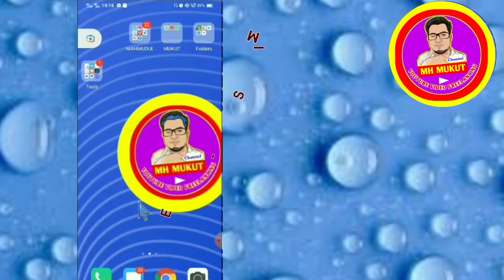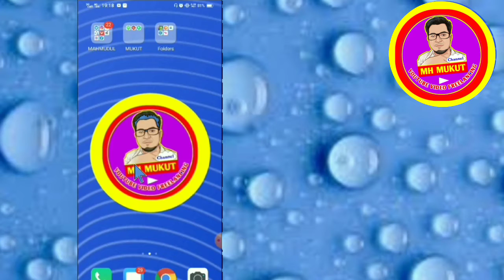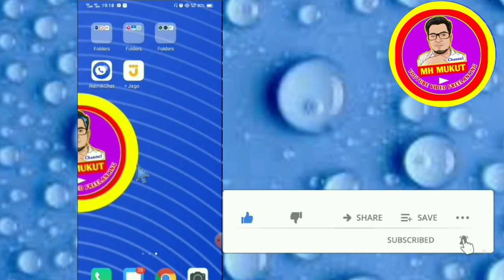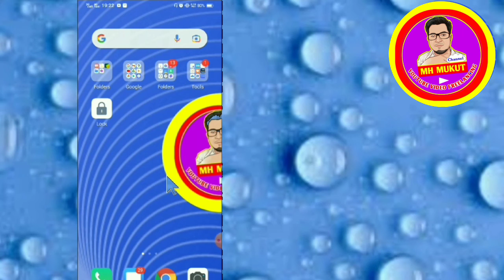How to use Esim on your mobile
The video is informative.  MH Mukut has uploaded a YouTube video. If you watch the video in its entirety today, you will know what an e-SIM is and what kind of mobile is required for this SIM.  You will know more, when this SIM will be launched in our country.  Watch the video and share the information with your friends.  Thanks